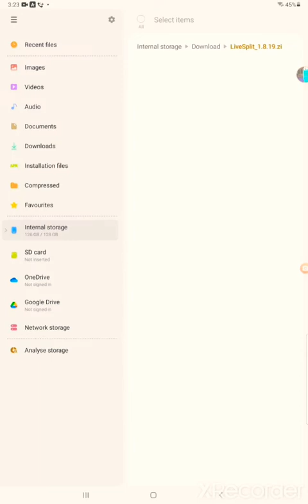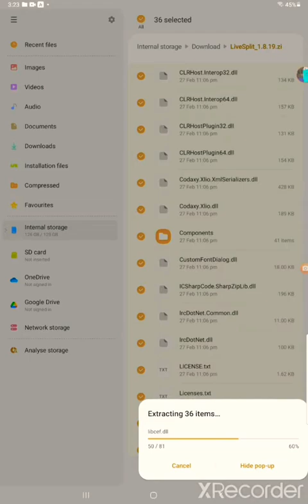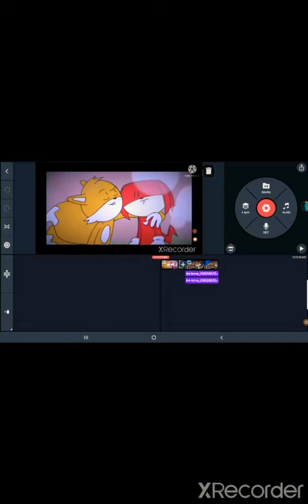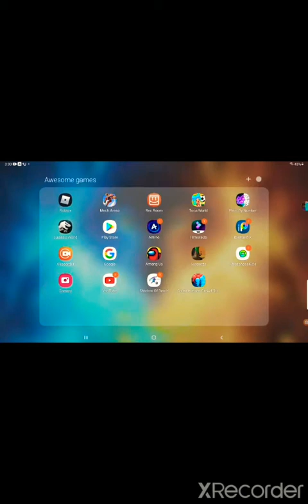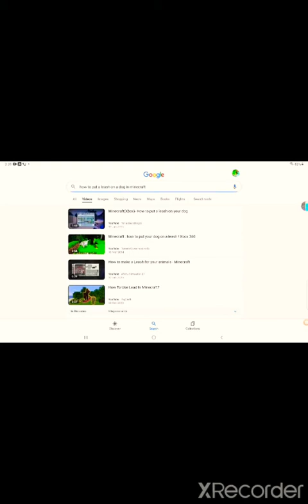minecraft part 1